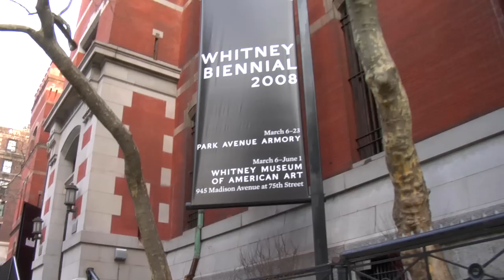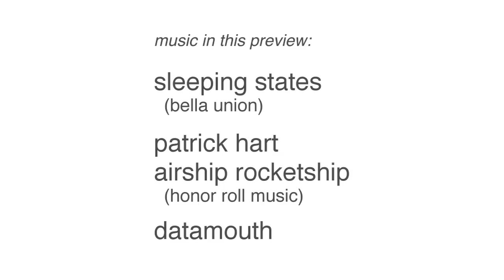"making sh*t up" Preview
"making sh*t up" is a feature documentary film on the rise of conceptual artist Bert Rodriguez. After its world premiere as an official selection of the 2011 Miami International Film Festival, the film was a curated screening at the Core Club in New York, Soho House in Los Angeles, and as a special presentation by the Los Angeles Art Association at the new West Hollywood Library.

Appearing in this preview: Marina Abramović, Vito Acconci, Jerry Saltz, Fred Snitzer, Amy Cappellazzo, Steven Henry Madoff, Bert Rodriguez, and Bert's dog Wilson.

Music in this preview courtesy of Sleeping States (Bella Union Patrick Hart, Airship Rocketship (Honor Roll and Datamouth